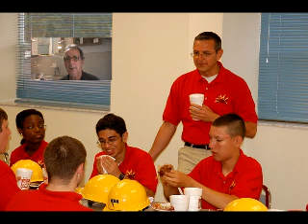David Groover, 43. Elementary school principal arrested on drug charges.live video.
David Groover, 43. Elementary school principal arrested on drug charges. Elementary school principal 'provided meth to an undercover officer in police drug sting. principal-provided,meth,undercover,cop,police,drug- . rodney dangerfield cousin .